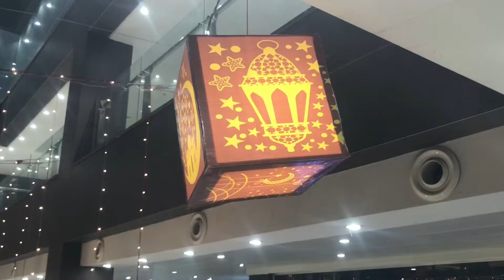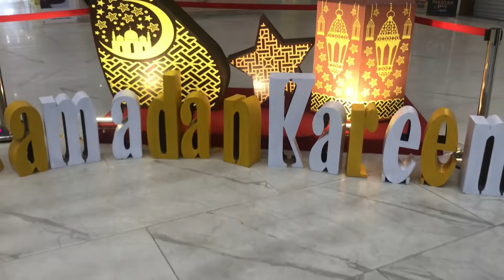Khoya kheer pakistani traditional dessart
Milk 1 1/2 litter
Suger
Khoya or berfi 1 cup
Dry fruites
Boiled rice 1 cup
Rice Power 3 tbsp

queries your:
kheer recipe
kheer mix
kheer banane ka tarika
kheer kaise banate hain
kheer banane ki recipe
rabri kheer recipe
kheer recipe pakistani
khoya kheer recipe
kheer recipe simple
kheer recipe pakistani style
khoya kheer recipe chawal ki kheer
laziza kheer banane ka tarika
kheer recipe with condensed milk
shahi kheer recipe
shahi kheer recipe pakistani
shadiyon wala shahi kheer recipe
shadiyon wala shahi firni recipe
how to make rabdi  kheer recipe
how to make kheer at home
how to make kheer at home with rice
how to make kheer at home with rice and milk
how to make danedar rabri kheer easy rabdi recipe